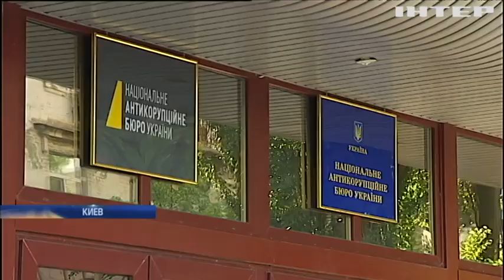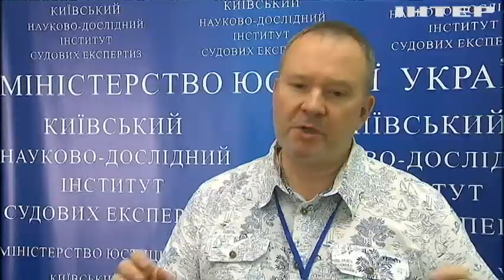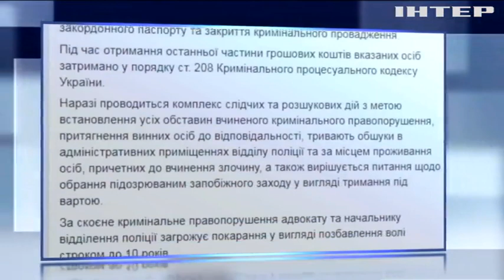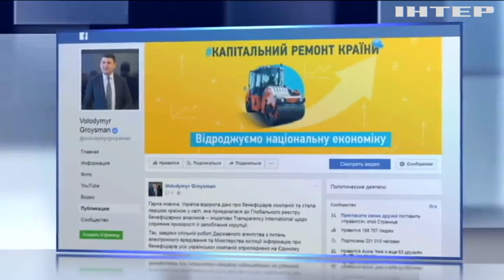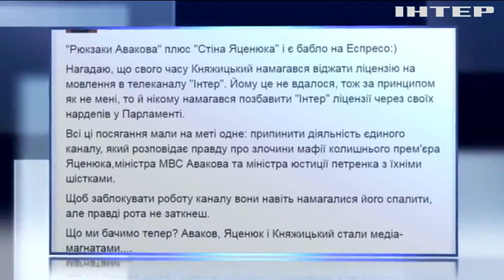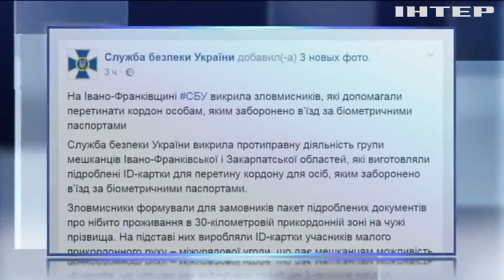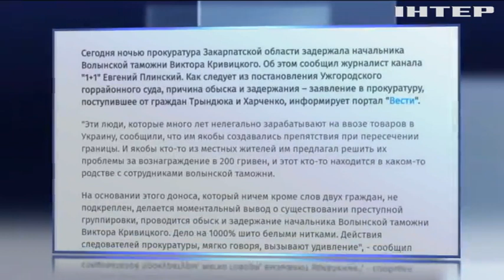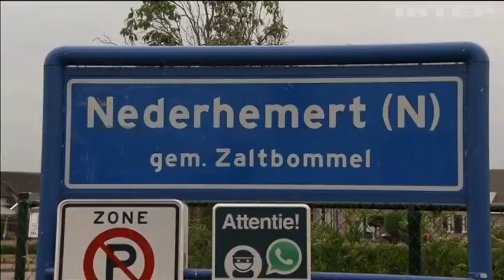Подробности, выпуск за 17 августа 2017 года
Смотрите в этом выпуске: Украина криминальная. В Киеве стреляли, пытаясь ограбить, а в Днепре - по неизвестным причинам; Спецназ НАБУ вышиб двери в Нацкомиссии по энергетике, чем закончились обыски; Попытка суицида на Крещатике.